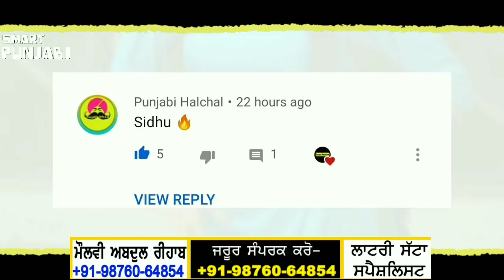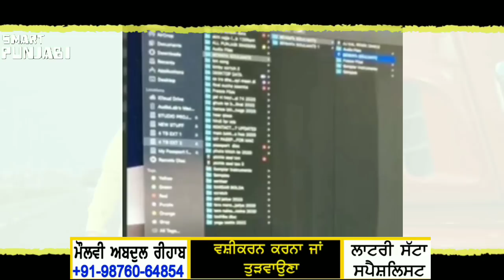Babbu Maan | Sidhu Moose Wala | Karan Aujla | Bewafa Soulmate | Pagal Shayar Album | Smart Punjabi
.Smart Punjabi.

________________Smart Punjabi______________